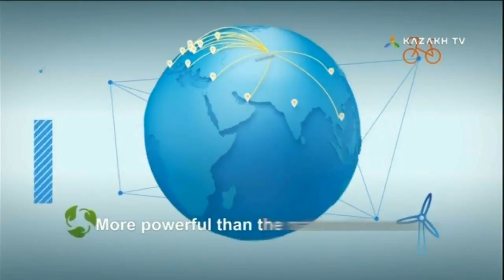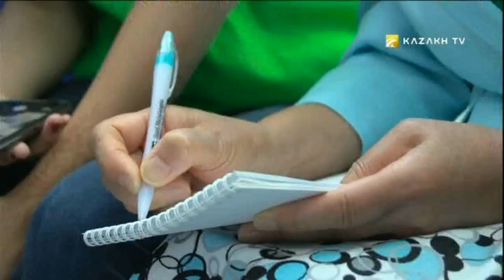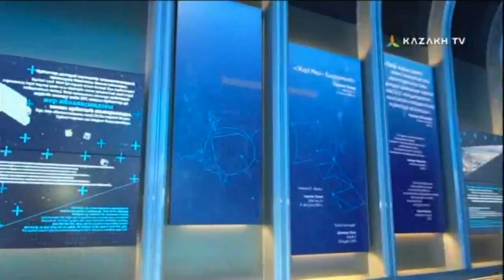«EXPO life» Episode 36